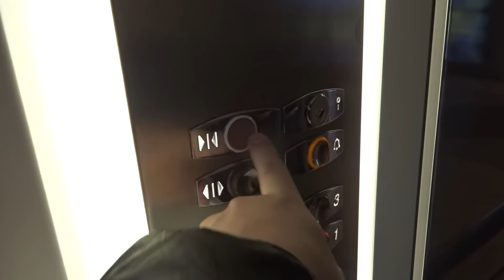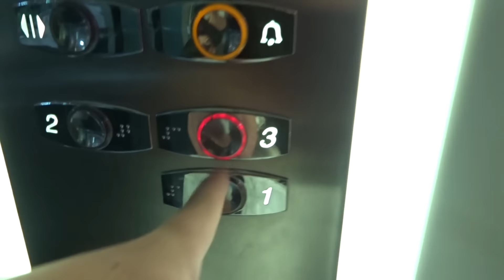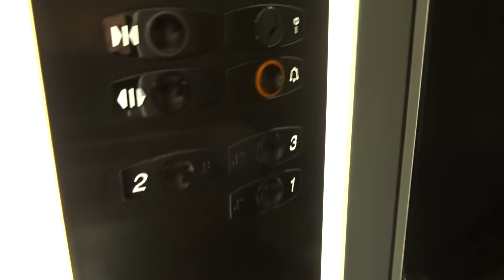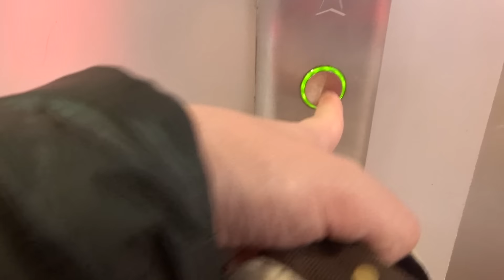2002 OTIS Gen2 MRL Traction Scenic Elevators/Lifts@Sennaya Shopping Center, Saint-Petersburg, Russia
There are 5 passenger elevators here, but 4 were working at the time of filming. All of them were built in late 2002 (the shopping center was completed in 2003) for the 300th anniversary of the city of Saint-Petersburg (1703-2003)

Location: Sennaya Shopping Center, Saint-Petersburg, Russia
Brand: OTIS
Type: OTIS Gen2 MRL Traction, Scenic (not real scenic)
Year installed: late 2002 (completed in 2003)
Floors served: 3 (1, 2, 3)
Serial: B7NE1563 (left) & B7NE1564 (right)
Capacity: 13 persons or 1000 kg
Note: These elevators are scenic and not just glass elevators, because they are located in open-air elevator shafts in a nice atrium inside the shopping center. They're not "real scenic" though, because they're just 4-sided, and they're OTIS Gen2 elevators...Here's a video of the nice 2002 OTIS Series 1 Vandal-resistant elevaors